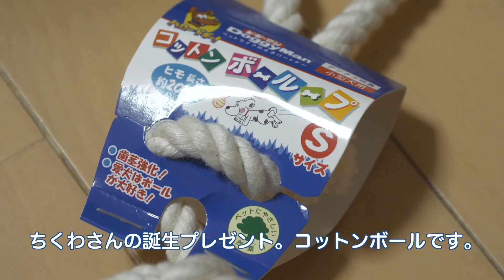Happy Birthday ミニチュアプードル ちくわ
2018年7月下旬で4歳になりました。